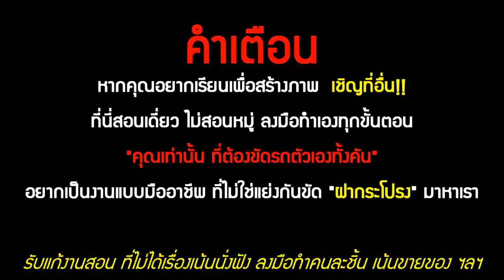สอนเคลือบแก้ว | น้ำยาเคลือบแก้ว | ขายแฟรนไชส์ 【 Ucarwash TV 】